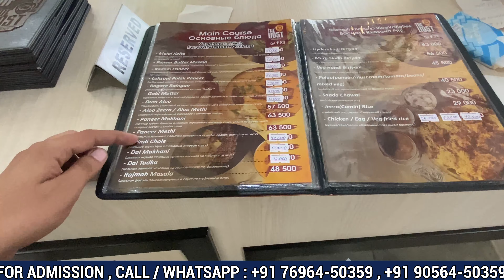Indian Restaurant In Uzbekistan Tashkent | THE HOST | MBBS In Uzbekistan For Indian Students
We are Official Admission Partner Of Samarkand State Medical University

India's Leading MBBS Abroad Consultancy

Visit Our Office : 814 , 8th Floor , Wave Silver Tower , Sector 18 Metro Station , Noida , Delhi NCR

Top Medical Universities, Duration & Budget of MBBS in Uzbekistan in the academic year 2022.

Top best medical universities in Uzbekistan for MBBS abroad
1. Samarkand State Medical University
2. Andijan State Medical Institute
3. Tashkent Medical Academy
4. Bukhara State Medical Institute
5. Samarkand State Medical University
6. Fergana State Medical Universitites

Visit Our Office : 8th Floor , Wave Silver Tower , Sector 18 Metro Station , Noida , Delhi NCR

Samarkand State Medical University Review

Samarkand State medical University
Samarkand State medical institute
Samarkand State medical Academy
how to get MBBS Admission in Samarkand State medical University
Eligibility Criteria of MBBS Admission in Samarkand State medical University
Samarkand State medical University is one of the top medical colleges inUzbekistan
MBBS tution fees of Samarkand State medical University
Duration of MBBS Program in Samarkand State medical University
Hostel Available or not in Samarkand State medical University
Indian Food Available or not in Samarkand State medical University
flight distance between New Delhi to Samarkand
Indian Students are safe in Samarkand State medical University